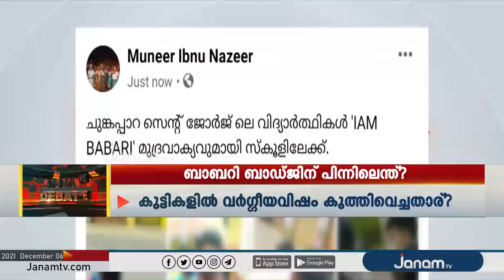ബാബരി ബാഡ്ജിന് പിന്നിലെന്ത്? | JANAM DEBATE | PART 1 | JANAM TV